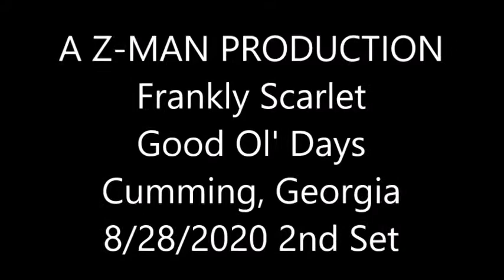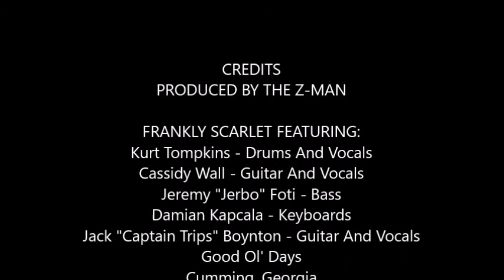Frankly Scarlet Good Ol' Days Cumming, Georgia 8/28/2020 2nd Set